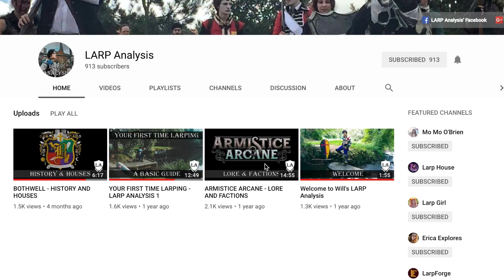LARP Analysis - LARPer ShoutOuts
A LARPerShoutOut for the channel LARP Analysis.
This small LARP youtube channel is still small and relatively short of content. But I can feel there is coming more.

- the LarpForge team